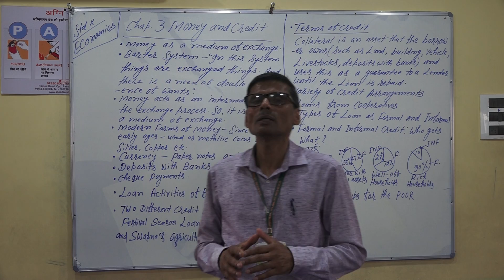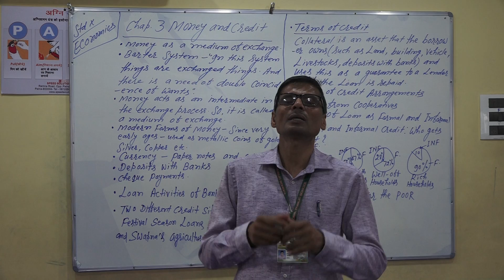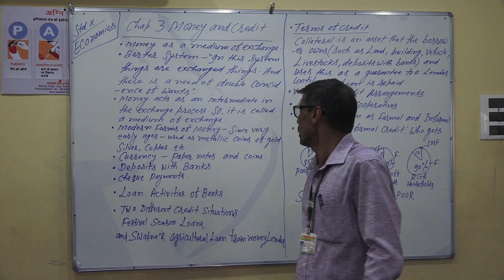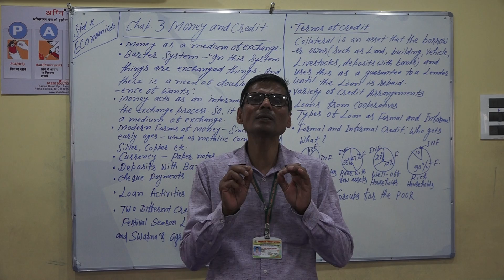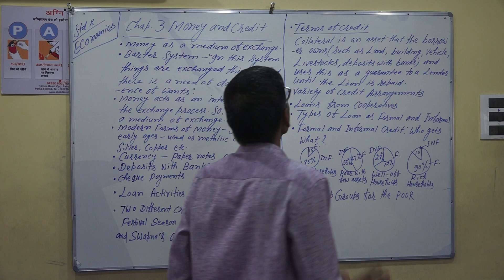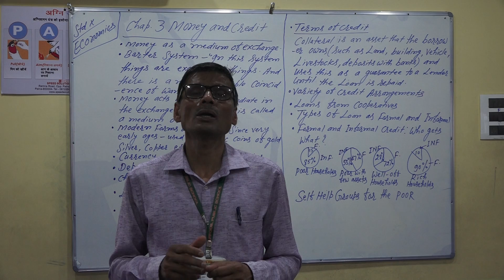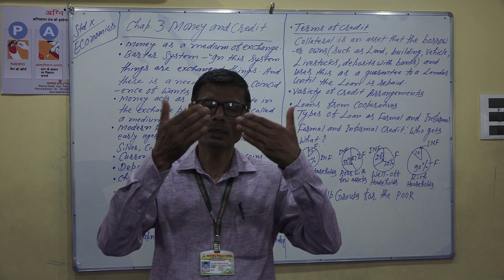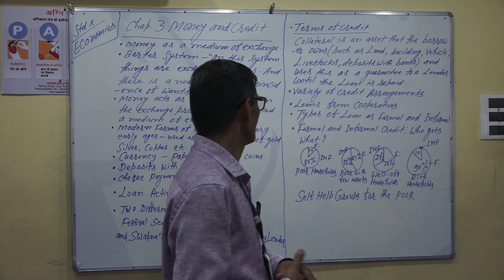Class 10 Economics Ch 3 Part 2